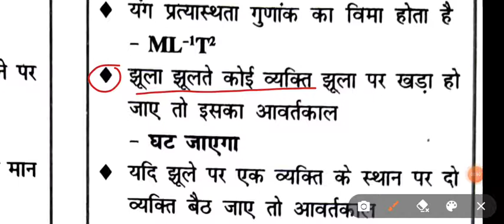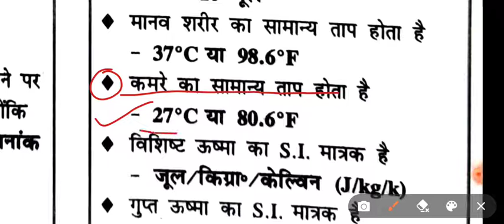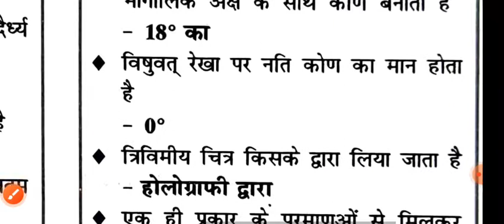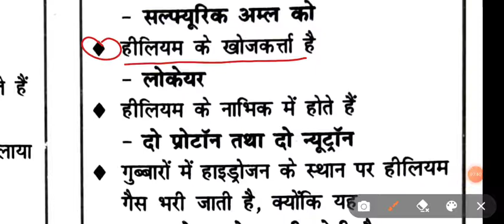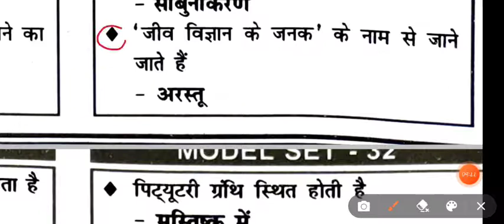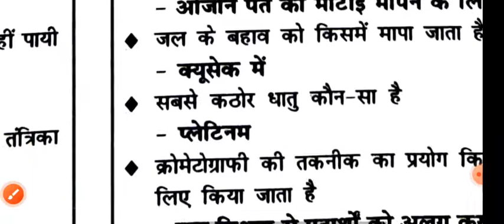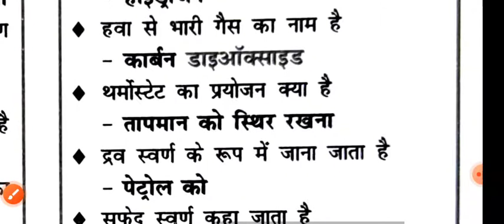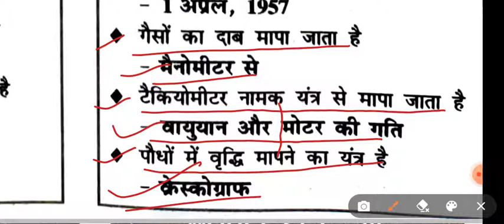sciencequestion समान्यज्ञान महत्वपूर्ण 100 प्रशन|PART-4|रेलवे, ग्रुप-दी,दरोगा, बीपीएस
Science se releated sabhi important question ess video series m batya gya he jo ki ane wale exams especially railway,ntpc ,daroga, group-D,bpsc m puche gye sawal jo ki exams m puche jaa sakte he ya exams m aa chuke he.Ase sabhi questions ess science series m batye gye he. Thanks frnds for watching...